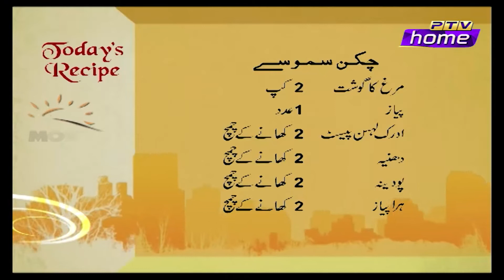Morning @ Home Episode 34 (07 09 2022)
Guests: Brig. (R) Waheed uz Zaman Tariq, Sqd. Ldr. Taseer Abbas, Dr. Muhammad Irfan Malik, Aima Bukhari, Imran Hashmi, Chef Hiba Ahsan
Project Head: Qaisar Sharif